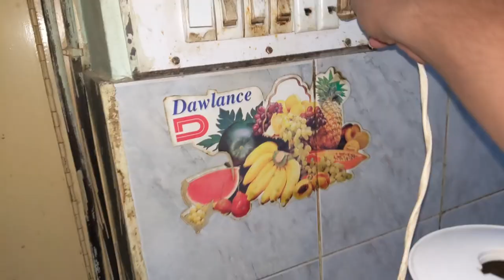Aam Tory Or Crocodile Jitni Big Lizard 🦎 Dekhi 😯